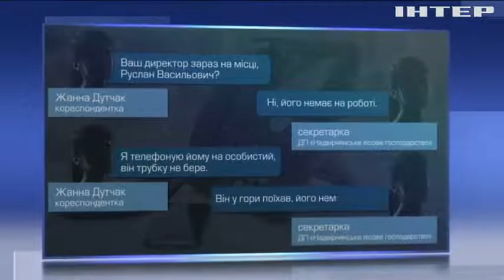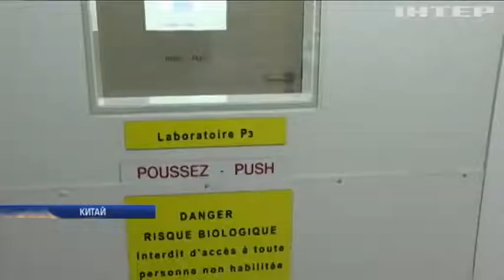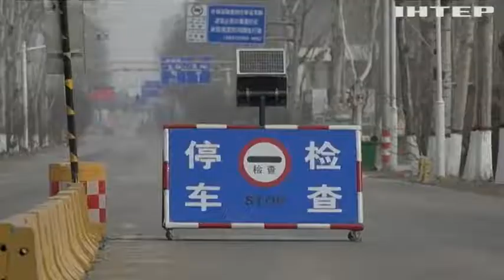Новости 7:00, выпуск за 7 февраля 2020 года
Дивіться у випуску: У Карпатах разом із деревами нищать річки. У Китаї підтвердили смерть лікаря, який першим повідомив про коронавірус. Конфлікт у Сирії: від обстрілів масово гинуть люди